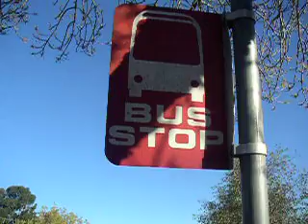Bus Stop Boxer 1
Eels - Bus Stop Boxer